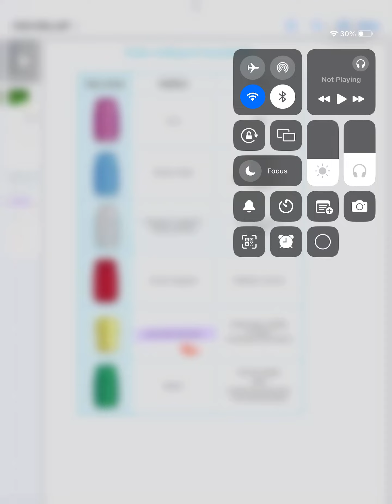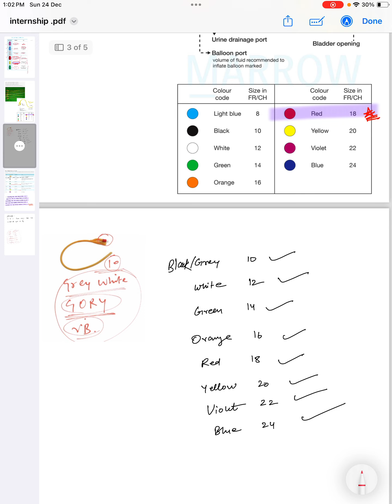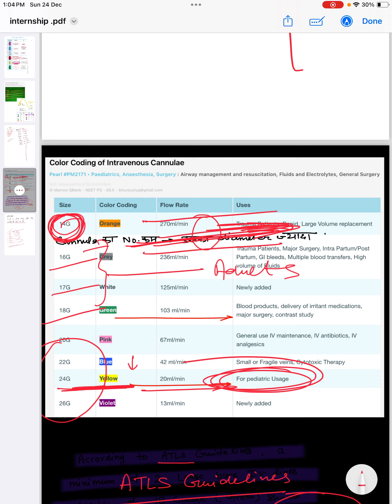Internship( cannula , catheter , vial )